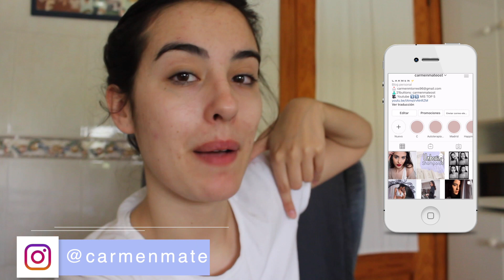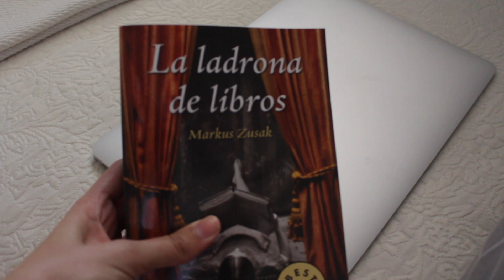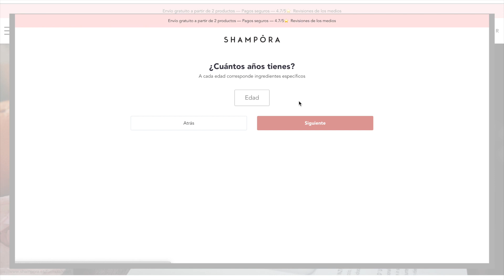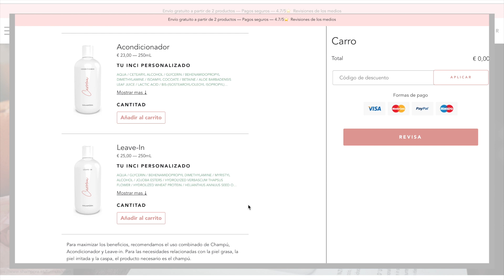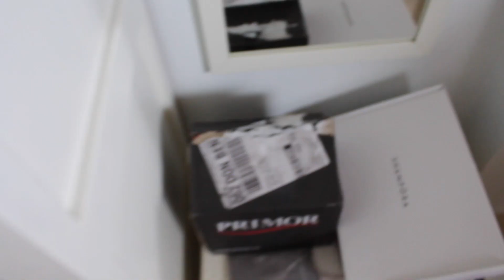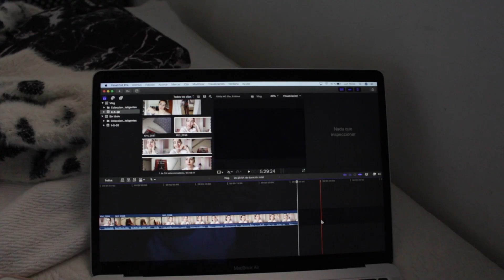UN DÍA CONMIGO EN CUARENTENA || VLOG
¡¡¡Hola amoreeees!!!

El vídeo de hoy me hace muchísima ilusión porque os traigo mi PRIMER VLOOOG  🥰 Además, os hablo de unos productos muuuy guays que he descubierto  💕

Espero que os guste muuuucho el vídeo  y le deis muuuuucho amor ❤️

Gracias por verme, miles de besos!!

INFORMACIÓN SHAPORA:
Son productos totalmente personalizados para cada tipo de cabello, además están hechos con ingredientes naturales, son cruelty free y huelen increíblemente bien.

Podéis hacer el pedido en su pagina web mediante un cuestionario muuuy sencillo; el tiempo aproximado de envío es de 10 días desde que hacéis el pedido. Todos los envíos se están haciendo con TOTAL NORMALIDAD.

Aquí os dejo el código de DESCUENTO por la compra de al menos dos productos (podéis utilizarlo tanto para el kit completo, como si cogéis solo dos productos, para un producto solo no vale), de 7€ c on el código CAR7MAT (válido hasta el 30 de junio de 2020).

21buttons: carmenmateost